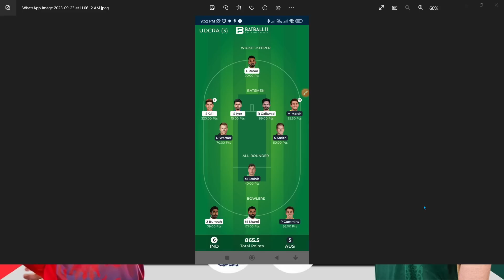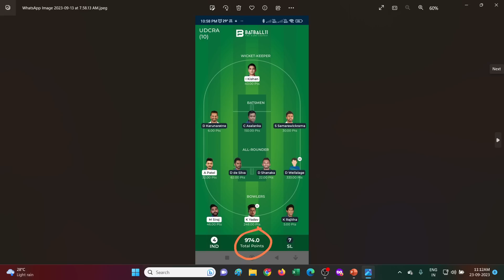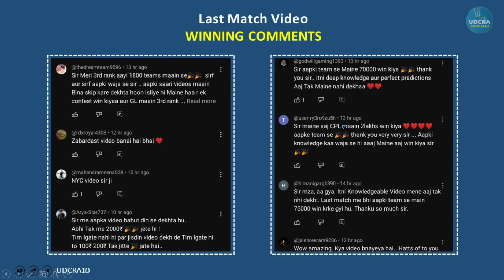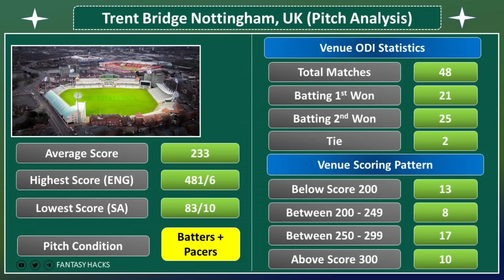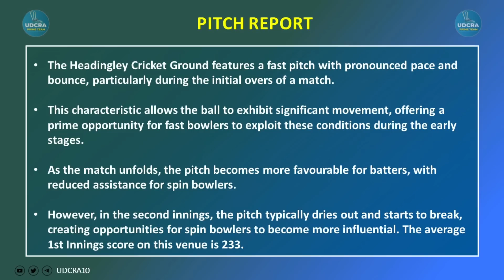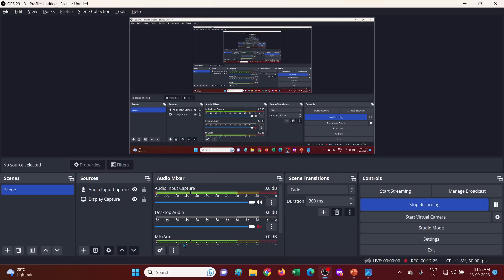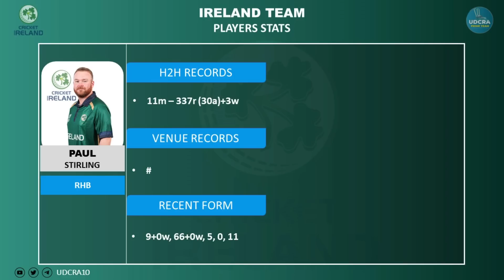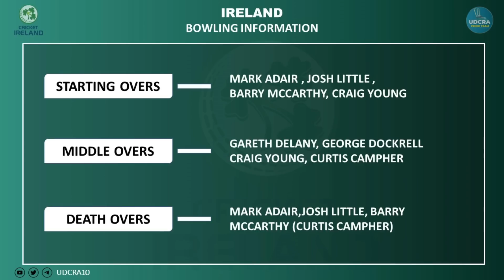ENG vs IRE odi Dream11 Prediction | England vs Ireland 2nd ODI Dream11 Team Pitch Report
ENG VS IRE Fantasy Dream11 Prediction, ENG VS IRE 2023, England vs Ireland 2nd odi, Dream11 Match Preview, Full Stats+ Info, Report

 ENG VS IRE Playing 11

ENG VS IRE dream11 team prediction today Udcra

ENG VS IRE Match 2023 Preview Players Stats

ENG VS IRE match stats

ENG VS IRE today match prediction

ENG VS IRE odi 2023

ENG VS IRE odi 2023 highlights

ENG VS IRE

ENG VS IRE dream11 analysis

ENG VS IRE best dream11 team

ENG VS IRE 2023 Playing11

ENG VS IRE England VS Ireland odi 2023

ENG VS IRE Match Preview & Analysis

ENG VS IRE head to head

ENG VS IRE live score

ENG VS IRE live match

ENG VS IRE England VS Ireland odi 2023 today

ENG VS IRE odi Dream11 Team

 ENG VS IRE odi Match Prediction

ENG VS IRE dream11 best team

ENG VS IRE match prediction

ENG VS IRE Live

ENG VS IRE odi 2023 match

ENG VS IRE England VS New Zealand 2nd ODI 2023 Prediction

ENG VS IRE  2023

England vs Ireland Match

England vs Ireland Live Stream

England vs Ireland Live Streaming

England VS Ireland head To Head

England VS Ireland Match Prediction Dream11 Prediction

Batball11/Mymaster11/FantaFeat is a game of “skil”. The relevant law in India is absolutely clear that, unlike games of ‘chance”, games which substantially require a player to apply his skill are absolutely legal. All games hosted by Batball11/MyMaster11/FantaFeat are carefully designed and the jurisdiction of prize winners is strictly monitored to ensure legal compliance with relevant laws currently in force in India. If you are accessing this site from Andhra Pradesh, Assam, Orissa, Telangana, Sikkim or Nagaland, we hope you will enjoy our practice contests. However, the law in these six states is unclear on playing games of skill for cash prizes. You are therefore prohibited from playing cash contests on Batball11/MyMaster11/FantaFeat from any of these six states.